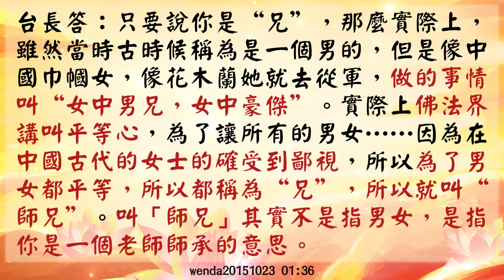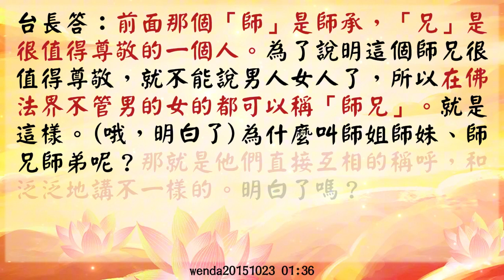【玄藝問答】先進師門為長；佛友間互稱「師兄」表尊敬、平等心 (wenda20151023 01:36)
【先進師門為長；佛友間互稱「師兄」表尊敬、平等心】

男聽眾：有人覺得年齡大不適合稱呼比年齡小一些先拜師的人為“師姐”，還有對於後拜師的人稱之為“師兄”，這樣開始對一些一直不大懂規矩的同修就會誤解，不會覺得稱呼尷尬了，而且一直有人糾結這個稱呼的問題，請師父慈悲開示一下吧。

台長答：
稱呼的問題是這樣的，首先，一般在我們學佛的徒弟當中先進山門為師，比方說不管你年齡大小，你比他先拜師你就為“師姐”，那麼你比他晚的，你就要稱他為“師姐”、“師兄”，這都是對的。那麼還有些糾結為什麼女的也要稱「師兄」呢？這裡面有個講究的，因為“兄”為長、“兄”為上，當時中國古代稱為“兄”、“兄長”，是屬於一種尊稱。凡是“兄”，比方說“仁兄”，並不是指男男女女，說你這個人是很仁慈的一個兄長。

只要說你是“兄”，那麼實際上，雖然當時古時候稱為是一個男的，但是像中國巾幗女，像花木蘭她就去從軍，做的事情叫“女中男兄”，“女中豪傑”。實際上佛法界講叫平等心，為了讓所有的男女……因為在中國古代的女士的確受到鄙視，所以為了男女都平等，所以都稱為“兄”，所以就叫“師兄”。叫「師兄」其實不是指男女，是指你是一個老師師承的意思，前面那個「師」是師承，「兄」是很值得尊敬的一個人。為了說明這個師兄很值得尊敬，就不能說男人女人了，所以在佛法界不管男的女的都可以稱「師兄」。就是這樣。

男聽眾：哦，明白了。

台長答：為什麼叫師姐師妹、師兄師弟呢？那就是他們直接互相的稱呼，和泛泛地講不一樣的。你明白了嗎？

男聽眾：喔，明白了，謝謝師父慈悲開示！

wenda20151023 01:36